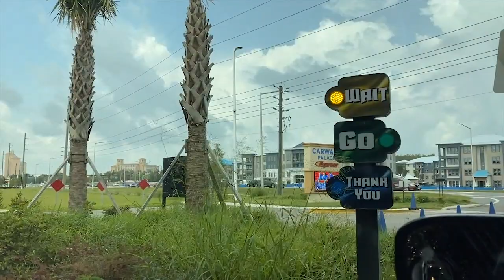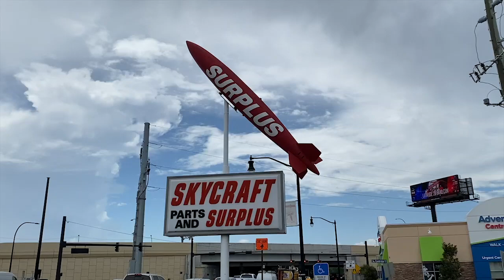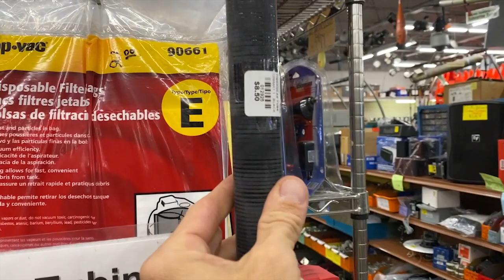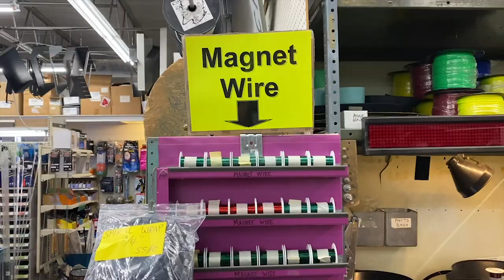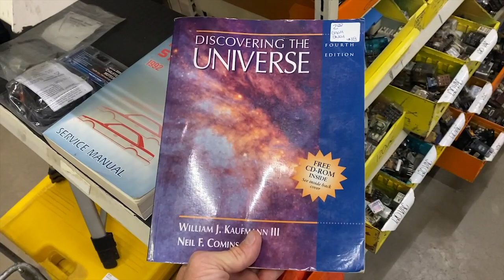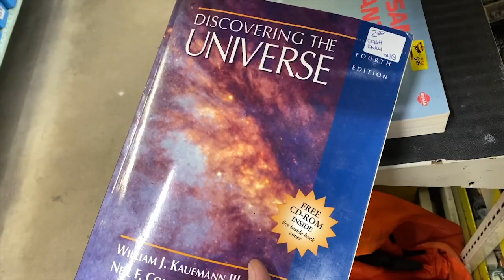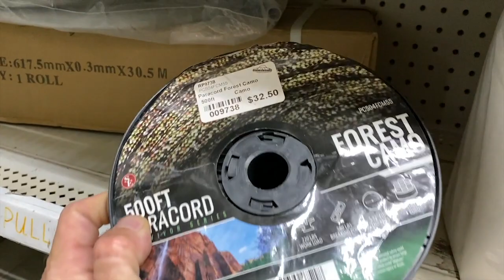Skycraft Parts & Surplus- Orlando's Most Interesting Store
Join me and Brant for a walk through the coolest store in Orlando, Skycraft Parts & Surplus, where you can find almost anything!